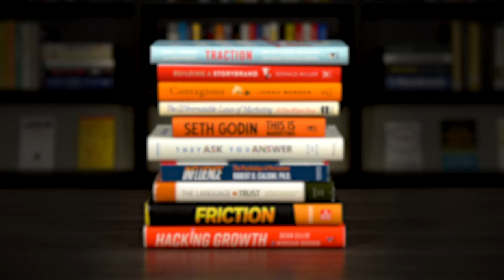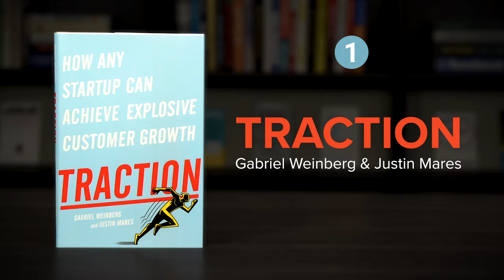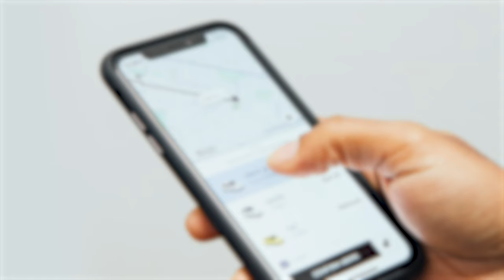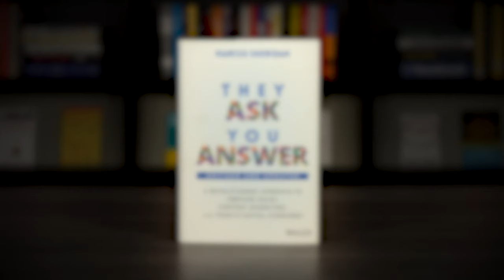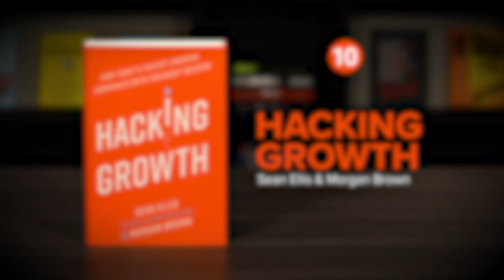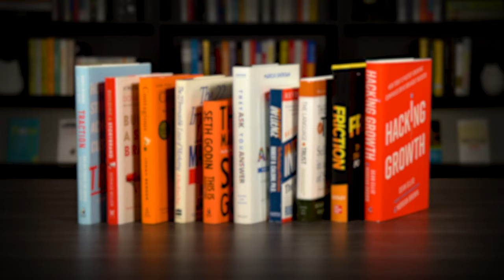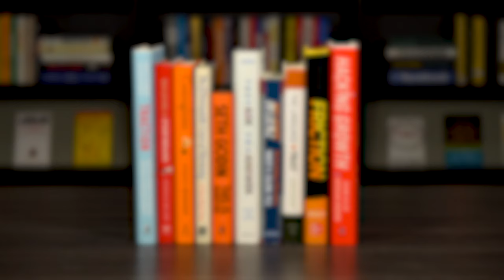The Top 10 Best Digital Marketing Books To Read In 2024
Let's explore 10 of the best digital marketing books to read in 2024. Each of the books in this reading list covers a unique and valuable perspective when it comes to creating a digital marketing strategy. And below you can find links to follow-up episodes that cover some of the top insights from these books.

Here are the top 10 digital marketing books included in this list.

CHAPTER MARKERS:
00:00 - Top 10 Best Digital Marketing Books For Beginners
01:03 - Book #1 - Traction by Gabriel Weinberg & Justin Mares
02:42 - Book #2 - Building A Storybrand by Donald Miller
04:34 - Book #3 - Contagious by Jonah Berger
06:24 - Book #4 - The 22 Immutable Laws Of Marketing by Al Ries & Jack Trout
07:56 - Book #5 - This Is Marketing by Seth Godin
09:43 - Book #6 - They Ask You Answer by Marcus Sheridan
11:06 - Book #7 - Influence by Robert B. Cialdini
14:28 - Book #8 - The Language Of Trust by Michael Maslansky
15:50 - Book #9 - Friction by Roger Dooley
17:56 - Book #10 - Hacking Growth by Sean Ellis & Morgan Brown
19:43 - Conclusion and Final Thoughts